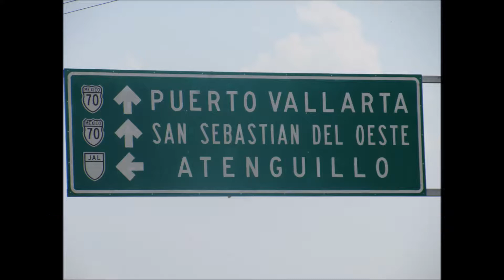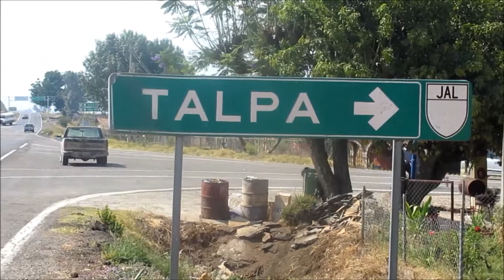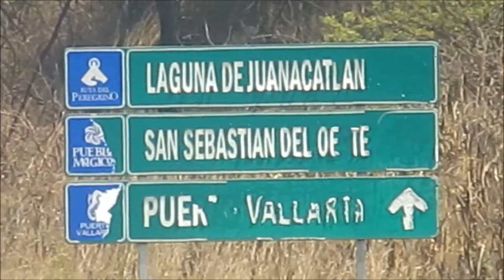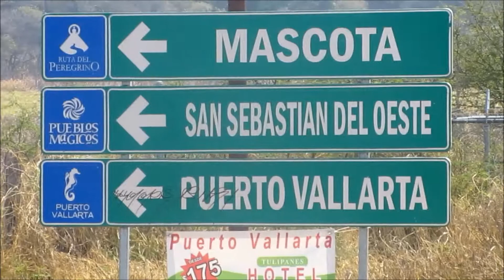CRUCERO DE TALPA JALISCO MEXICO - 05-22-17